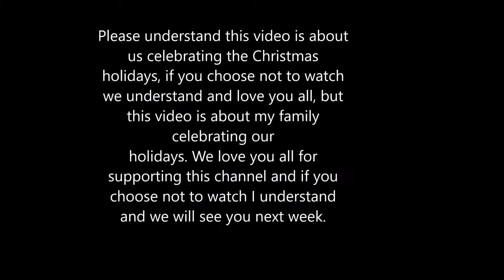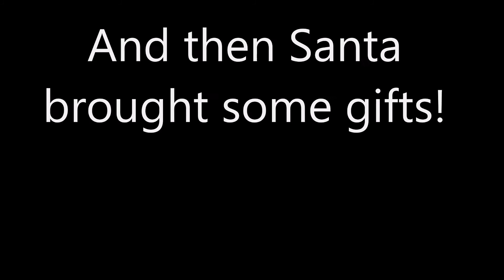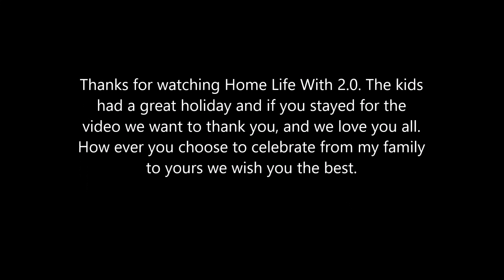Christmas opening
Holiday video with the family.